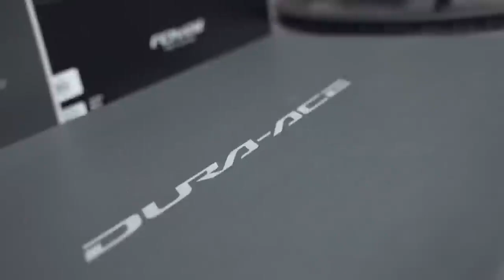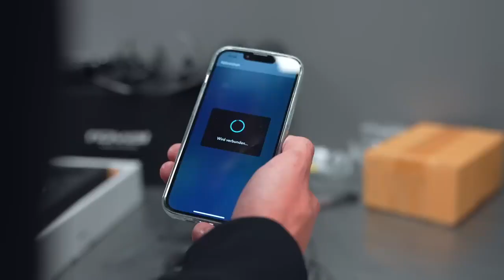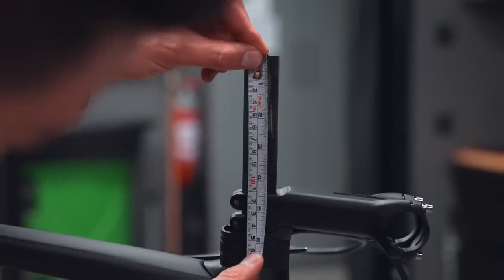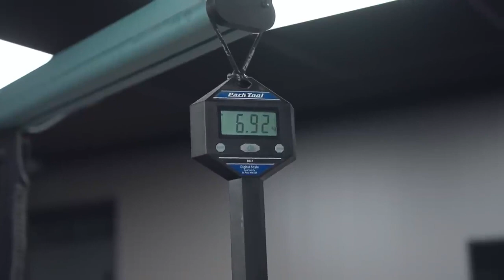New Specialized Tarmac Sl7 | Bike build